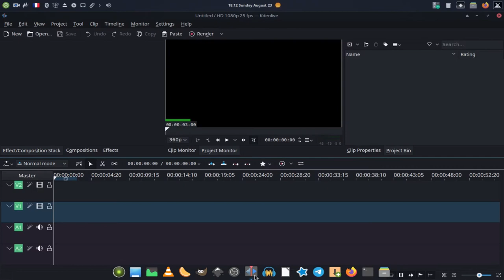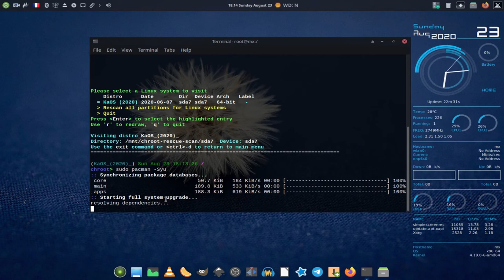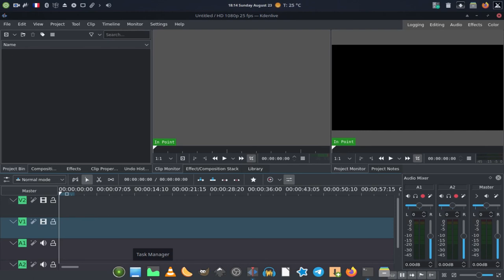أداة chroot rescue scan لإصلاح و إدارة أنظمة أخرى على نفس الجهاز من MXLINUX